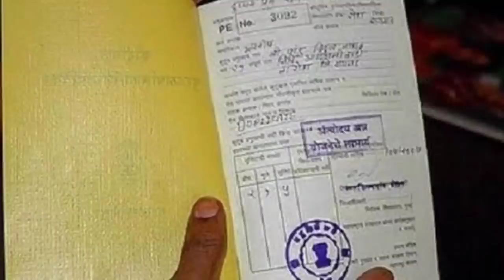রেশন কার্ড জমা🔥উচ্ছেদ নোটিশ নিয়ে বার্তা🔥৩ মাসের মধ্যে জমা🔥10 মাসে 892 টি🔥Breaking News Today